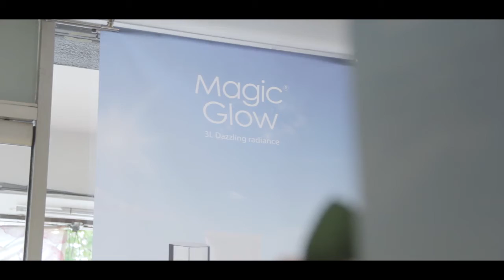Magic Glow Product Sharing by So Beauty